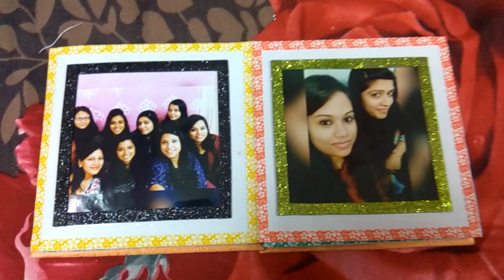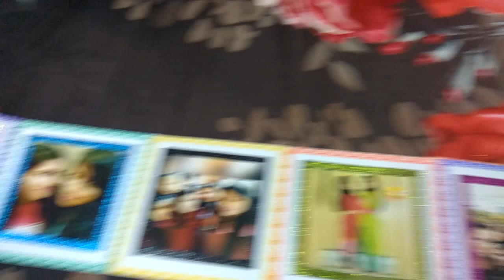DIY Accordion Photo Collage - Perfect gift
Hi guys,
I made this beautiful and simple accordion photo collage to gift it to my sister on her wedding. I am sharing this so that if you also want to gift a collage to someone you love then it's a perfect and easy to make gift.

I have put pictures on both the sides of accordion  but If you want you can also use only one side and can customize it according to yourself.

Things you will required (size can vary):
1.Thick white sheet (for album flaps) - 2
2.Cardboard (slightly larger in size to make album cover) - 2
3.Glitter sheets 1cm (to make border on each image)
4.Colored Tapes
5.Pictures(Most important)- I have used 5*5 inch but you can use whatever size you want
6. Designed paper (for album cover )
7. Fevicol

I hope it will help you to make a wonderful collage gift.
Thanks guys for watching. Please share if you like it.